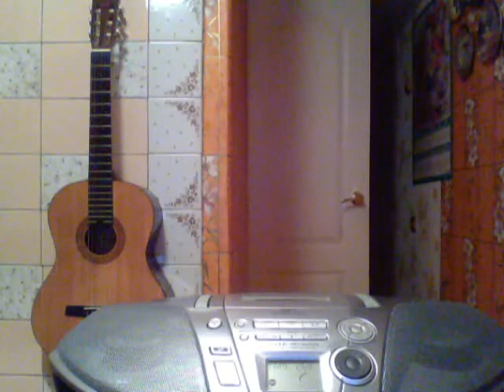Capture 20200328 МУЗОН 14 ПРОЕКТ КАССЕТА 2014 2015